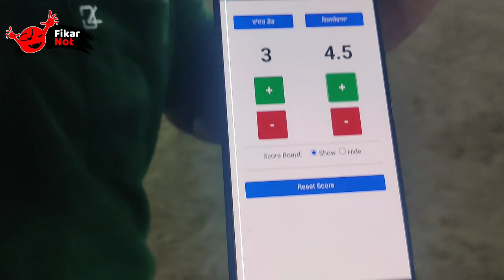Gazni Giljewala° Pakhi Klan Kabaddi° Kabaddi Tournament° Kanta Pakhi° Aman Giljewala° Great Cup°